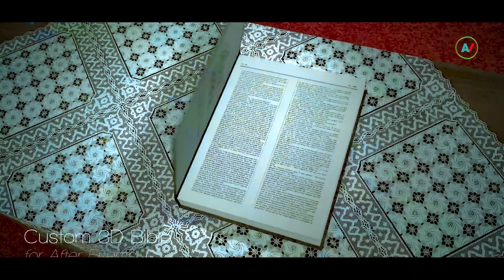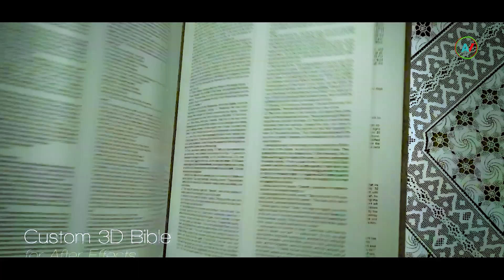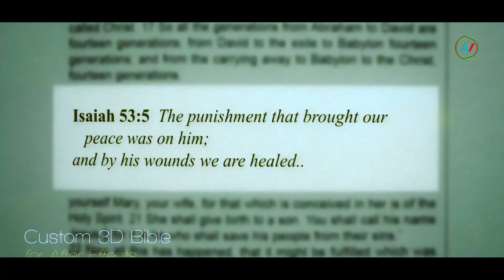ISWAR AA JIWET KATHA SOROS GIYA ELISHA SOREN & BIDHAN SOREN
CAST :- ELISHA SOREN & MAMATA
SINGER :- ELISHA SOREN
DIRECTOR :- PRINCE
PRODUCER :- JOYDEB TUDU ( 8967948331) ONLY WHATSAPP
MANEGEMANT :- BIVASH HEMBRAM
LYRICE:- BIDHAN SOREN
RECODING:- AVEN FILMY PRODUCTION ( STUDIO)
Mixing:- Joydeb Tudu
MAHASOY:- BIDHAN SOREN
CAMERA :- SUBRATA MURMU
EDITING:- KAJOL SOREN ( KUKMU STUDIO)
Dance GROUP :- ALESTINA MARDI , BONDHANA SOREN , PRONOMI MARDI , DEBASRI HANSDA ,SUSHMITA MARDI JOSHMITA MARDI

SUPPORTER VILLAGERS NAME :- RAHUTARA MISSION & HIYET PUR

santhali_music_video2023
lattes_music_video
Lattes_music_video
lattes_video
Lattes_video_song2022
viralvideo
lattes_video_song2023
all_video
all_video_song full_video2023
full_video_song all_song
lattes_santali_video
lattes_santali_song2023
Iswar_jiwet_katha_roros_giya2023

WARNING

THIS VIDEO IS A COPYRIGHT OF AVEN FILMY PRODUCTION. IF SAME VIDEO OR AUDIO MAY BE UPLODED ON ANY OTHERS CHANNEL THAT CHANNEL HAVE TO FACE LEGAL ACTION